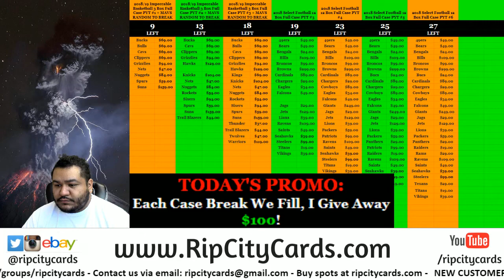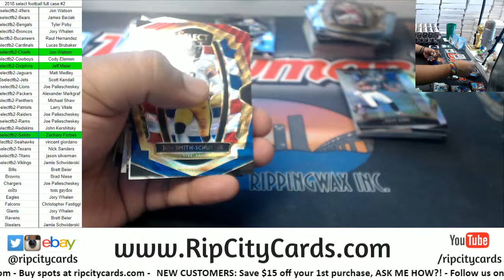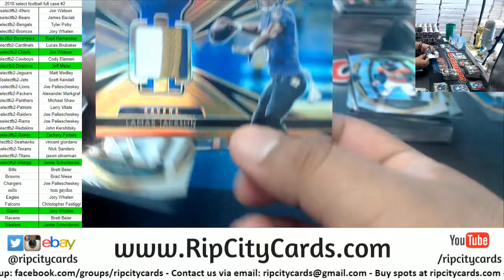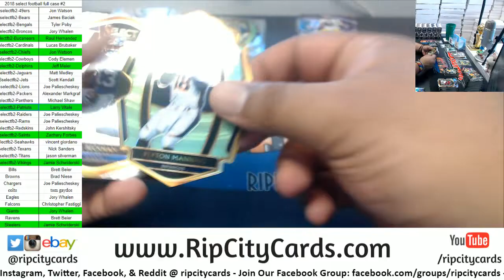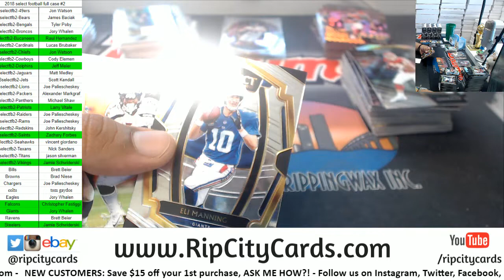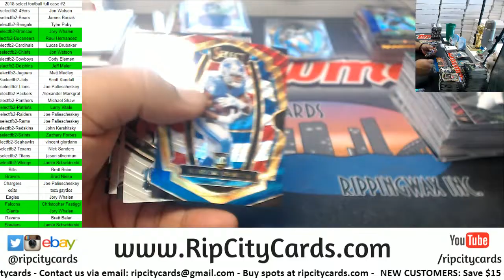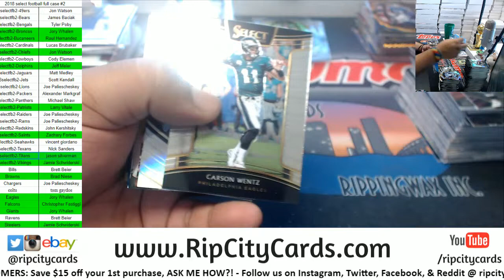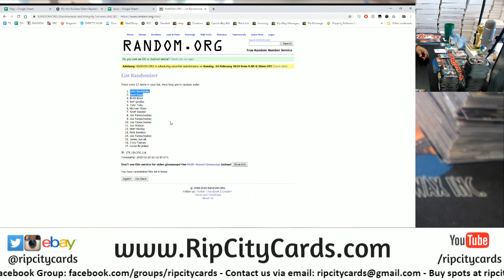2018 Select Football Full Case PYT #2 RCC